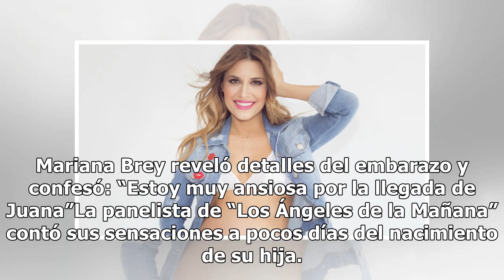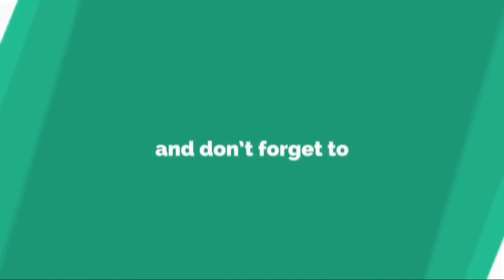Mariana Brey reveló detalles del embarazo y confesó: “Estoy muy ansiosa por la llegada de Juana”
Mariana Brey reveló detalles del embarazo y confesó: “Estoy muy ansiosa por la llegada de Juana”La panelista de “Los Ángeles de la Mañana” contó sus sensaciones a pocos días del nacimiento de su hija. Además, se refirió a sus proyectos para este 2019 y analizó la pelea de Cinthia Fernández con Evely...